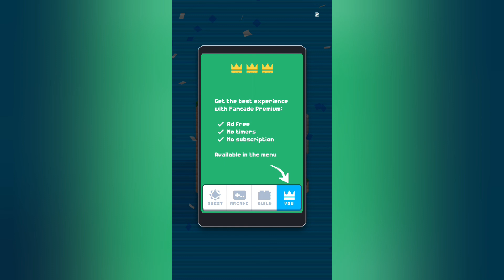Fancade || Gameplay Walkthrough || World 4 || Ditto || Level 1-5 || #12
Fancade – Free

Kindly,
Martin Magni